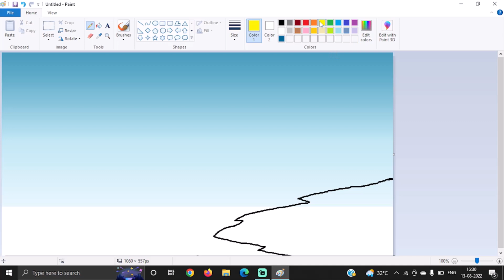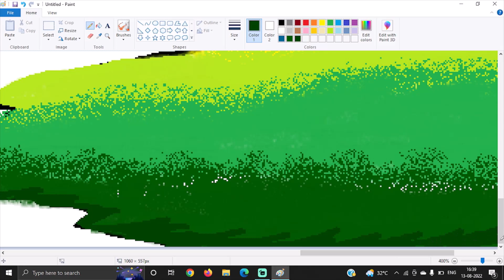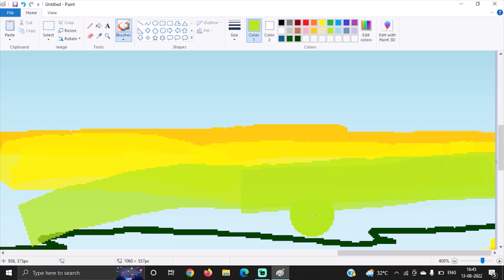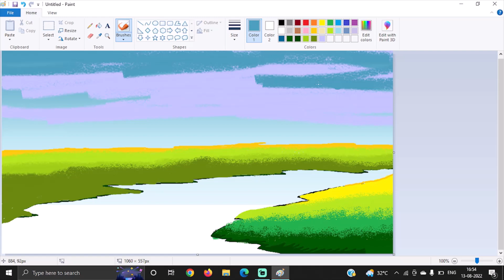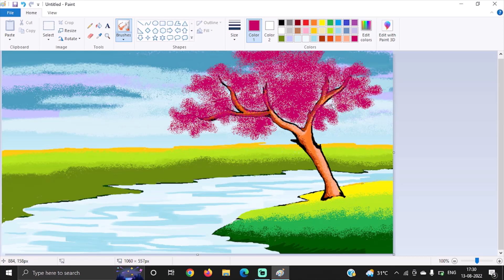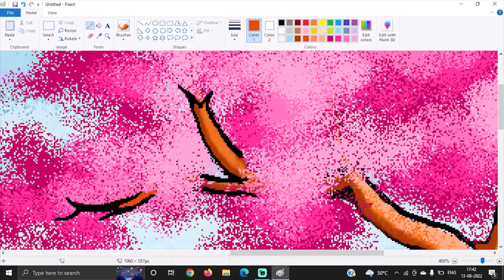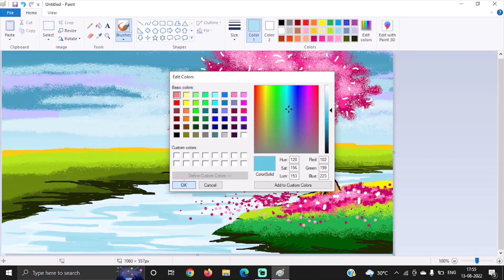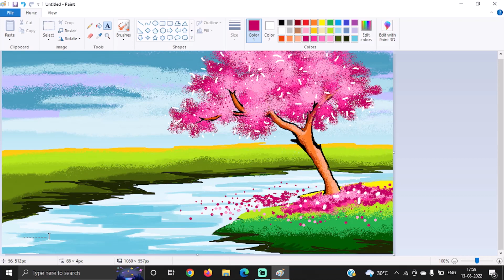Beautiful Landscape Digital Painting// Ms Paint //